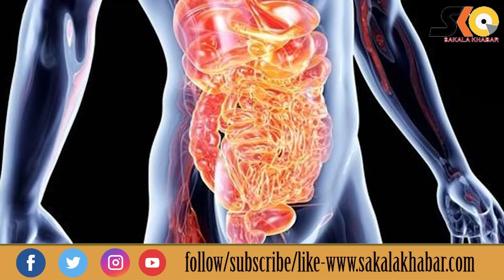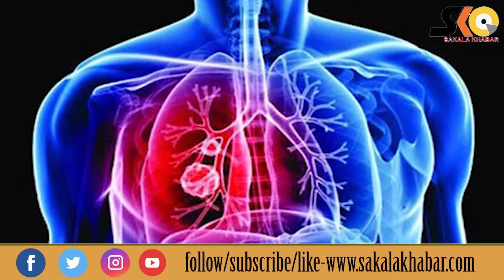ଶୀତଋତୁ ରେ ପାଚନ ଶକ୍ତି କୁ ମଜବୁତ କରିଥାଏ ଏହିସବୁ ଅଭ୍ୟାସ